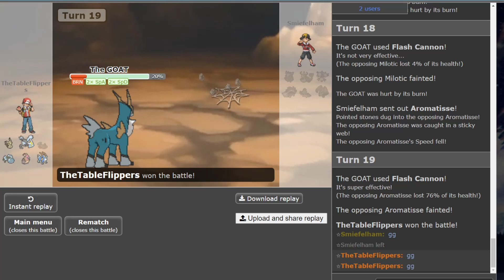Stunfisk Flattens the Competition! ||EDL Season 5 Week 8 vs. Team Recordham!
Pretty clean cut game, super fun as always! Cant wait to make more videos in playoffs with Solo!